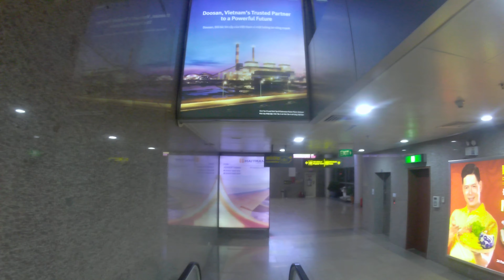Saigon to Danang, Vietnam - Danang domestic terminal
travel fun asia world